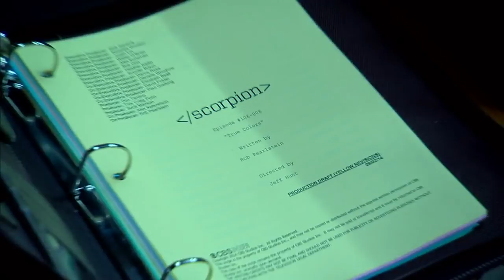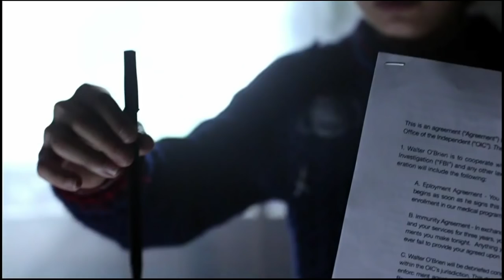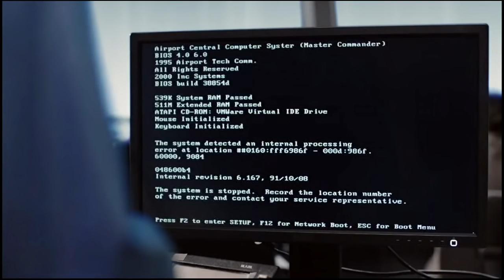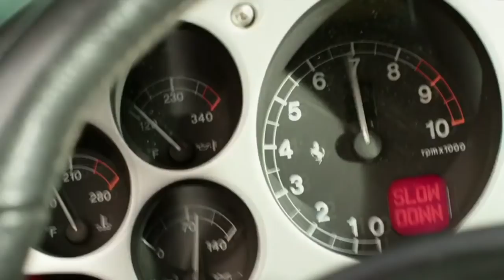Genius hacker Walter O'Brien tells us about the true-life origins of Scorpio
When Scorpion makes its debut on Monday night, it will bring hacking and computer security to prime time like never before. Scorpion is based on the real-world exploits of Walter O'Brien, who online goes by the same handle. Walter joined us on the set to tell us how one Scorpion led to another.